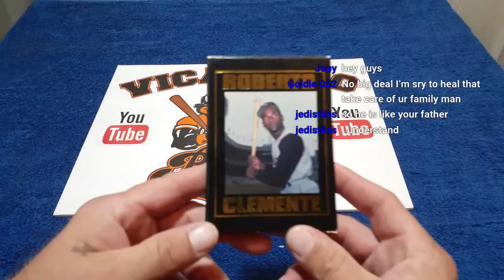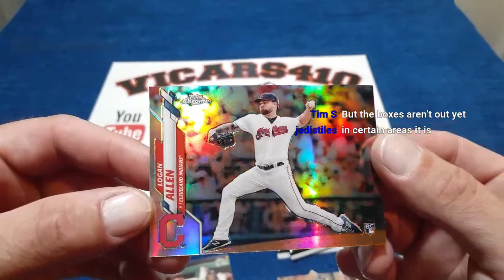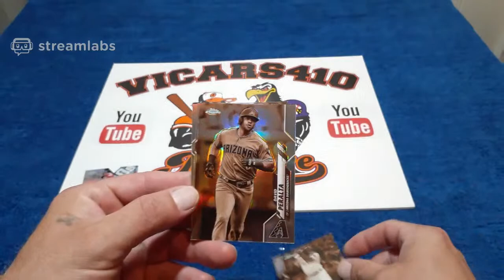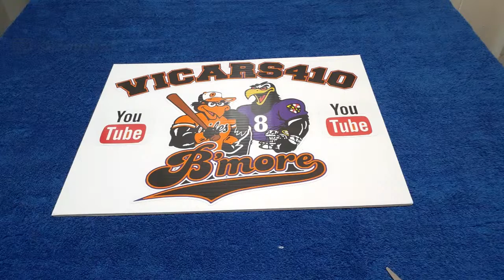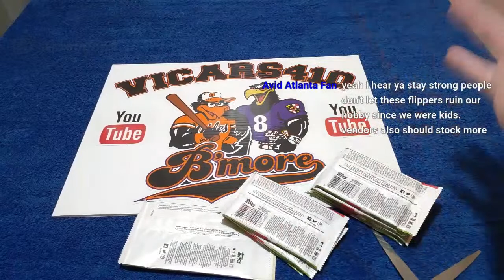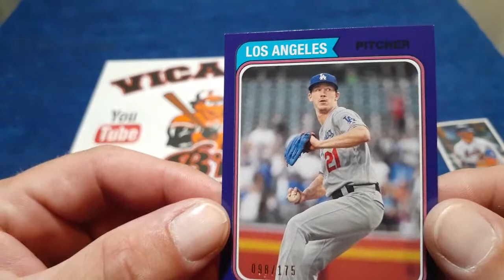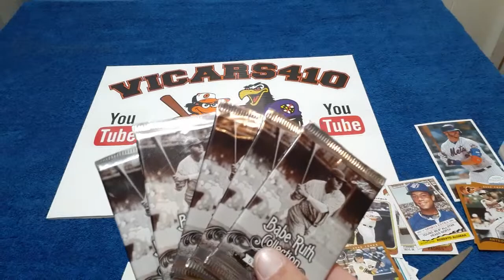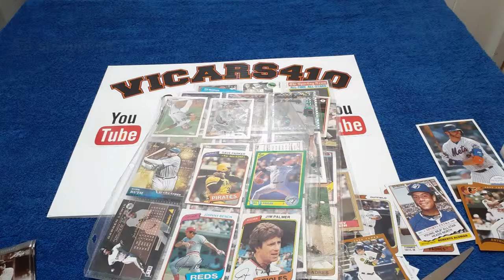Vicars410 Live Stream Giveaway Tonight 8PM August 22nd